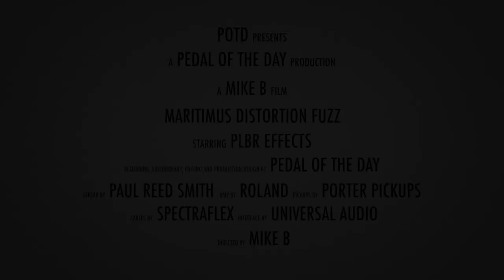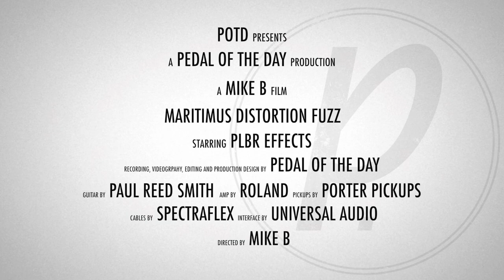PLBR Effects Maritimus Distortion Fuzz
This is a demo video of the Maritimus Distortion Fuzz effects pedal from PLBR Effects performed and produced by Pedal of the Day. for more effects pedal reviews and demos, and be sure to check out more of the videos here on our YouTube channel before you leave. Cheers!